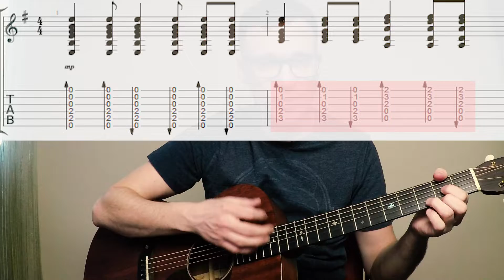ДДТ Мертвый город разбор на гитаре 🎸 кавер аккорды табы | pro-gitaru.ru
Подробный видео разбор песни на гитаре ДДТ - Мертвый город Рождество. Аккорды, пример исполнения под гитару, вступление, гитарный перебор и бой. Табулатура для гитары на блоге - скачать можно по ссылке.
Не пройти мне ответа, Там где пули вопрос,
Где каждый шаг сантиметром, Время - пять папирос.
Мертвый город хоронит Свои голоса.
Потерялись и бродят Между стен небеса.

Рождество наступило, В подвале темно.
Сколько душ погубило Напротив окно?
Я забыл, что в природе Еще что-то есть.
Шестого приняли роды Без шести минут в шесть.

  А наутро выпал снег После долгого огня
  Этот снег убил меня Погасил короткий век
  Я набрал его в ладонь Сплюнул в белый грязь и пыль
  То ли небыль, то ли быль, То ли вечность, то ли вонь.

Этот город разбился, Но не стал крестом,
Павший город напился Жизни перед постом.
Здесь контуженые звезды Новый ждут Вифлеем,
На пеленке березы Руки ноги не всем.

С рождеством вас, железо, Повязка венцом.
Медсестра Мать Тереза С симпатичным лицом.
Прошлой ночью, как шорох, Вспоминались дни:
Как Вы задернули шторы, Как Вы были одни.

  Припев

Мертвый город с пустыми Глазами со мной.
Я стрелял холостыми Я вчера был живой...

Автор и контакты / Author and contacts:
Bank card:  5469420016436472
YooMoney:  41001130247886